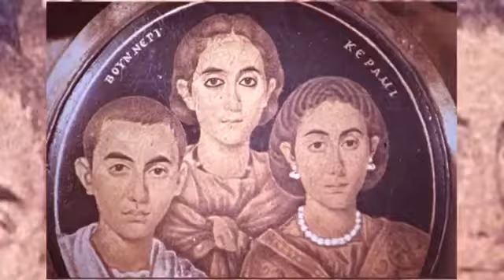HOW THE VISIGOTHS SACK ROME AND DESTROYED THE MIGHTIEST EMPIRE IN THE HISTORY | MILITARY NEWS 2020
The invading army reached the outskirts of Rome, which had been left totally undefended. In 410 C.E., the Visigoths, led by Alaric, breached the walls of Rome and sacked the capital of the Roman Empire.

The Visigoths looted, burned, and pillaged their way through the city, leaving a wake of destruction wherever they went. The plundering continued for three days. For the first time in nearly a millennium, the city of Rome was in the hands of someone other than the Romans. This was the first time that the city of Rome was sacked, but by no means the last.